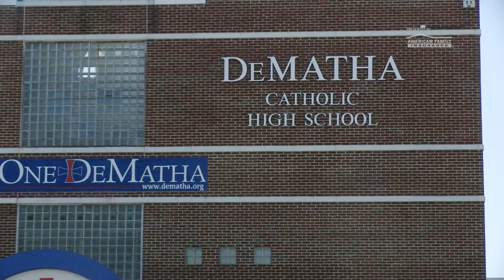2017 All-American Selection Tour | Chase Young